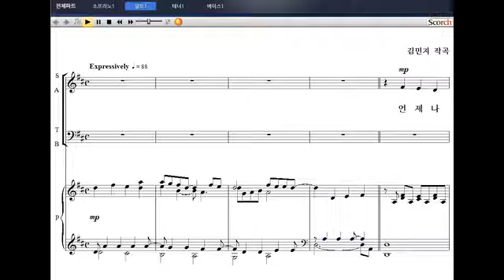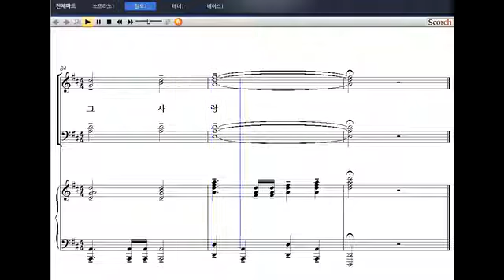[샬롬의 노래 베스트 1] 19. 어머니 귀한 사랑(김민지 작곡) - 알토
19. 어머니 귀한 사랑(김민지 작곡) - 알토